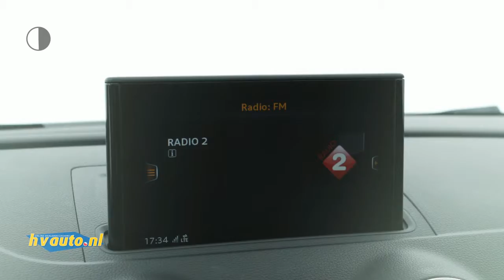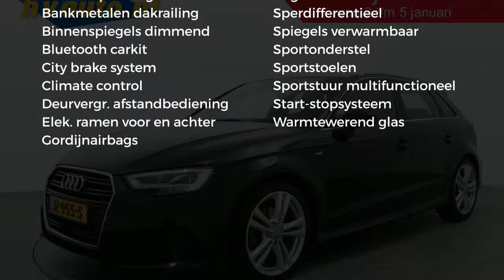Audi A3 Sportback 1.4 TFSI 150PK SPORT PRO LINE S | Virtual Cockpit | MMI | Cruise adaptief